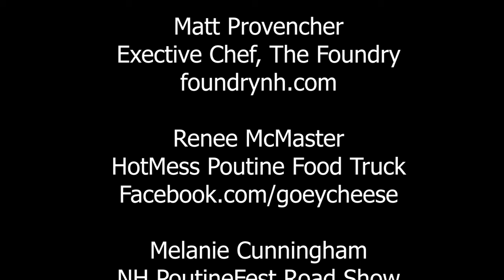Poutine Challenge Video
Join Jesse Martineau and Tim Beaulieu, along with full cast of interviews and cameos, as they dive into the francophone-infused (and gravy-covered) world of poutine.